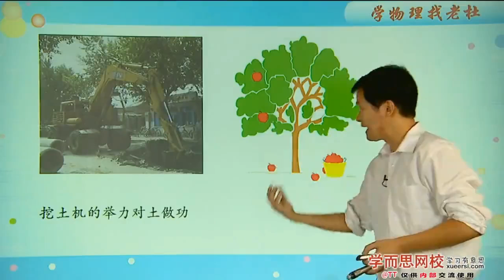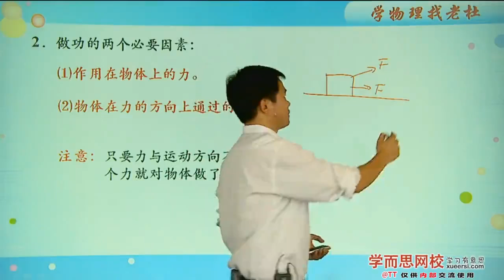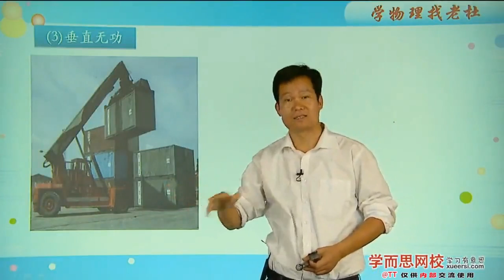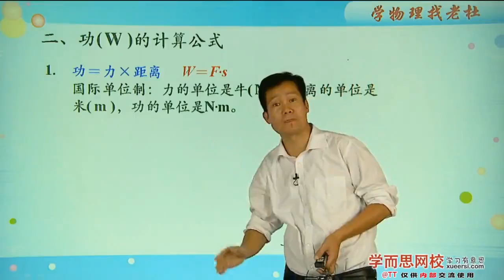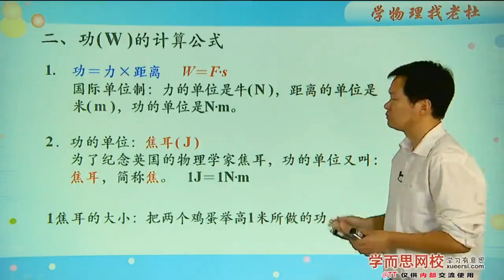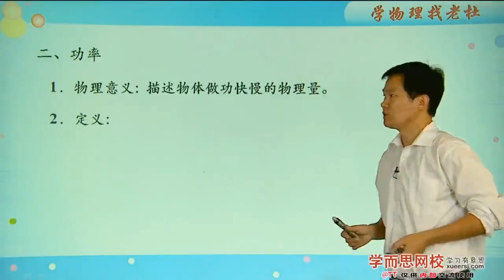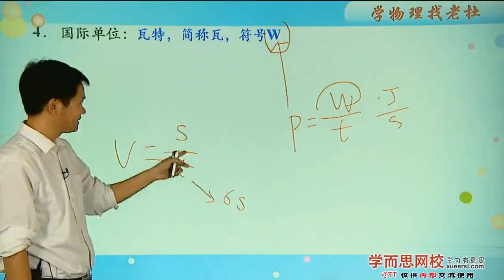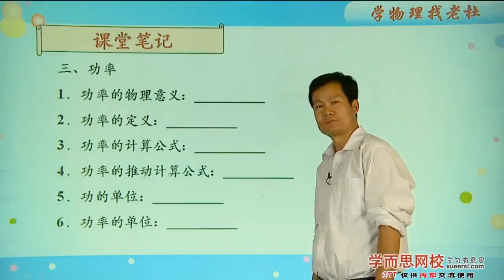功及功率知识点1